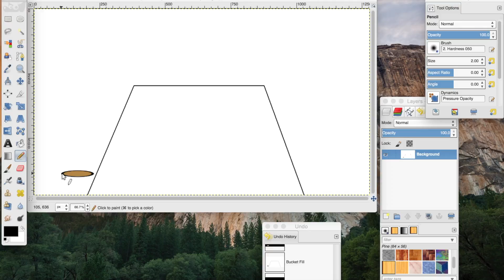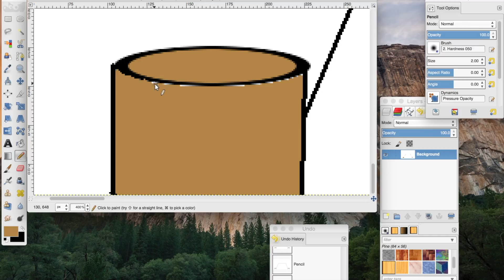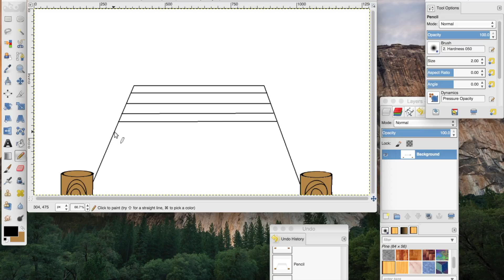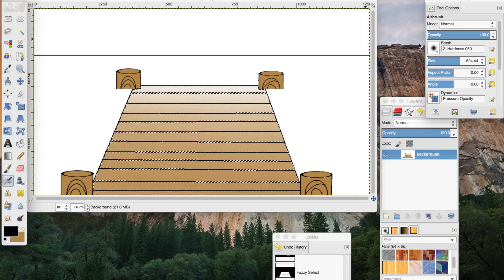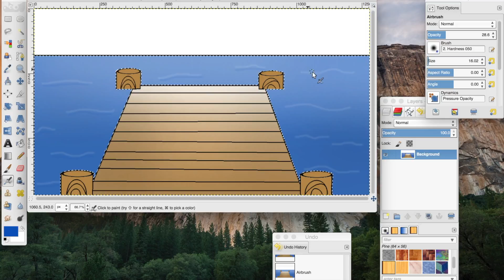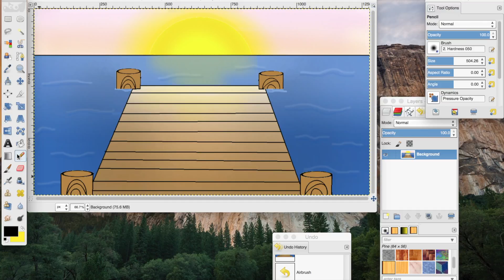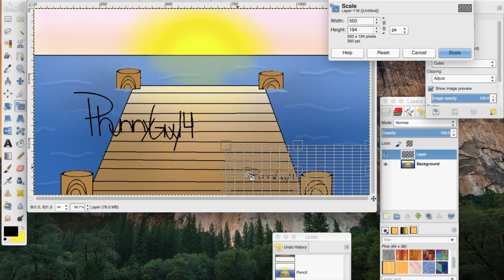The Dock Speed Art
What's good guys?! Today I speed draw what I like to call "The Dock", I hope you guys enjoy.